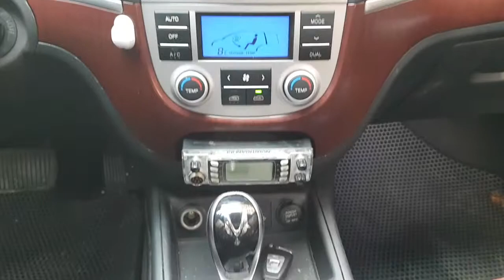SantaFe 2wd 중고차수출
2008year model